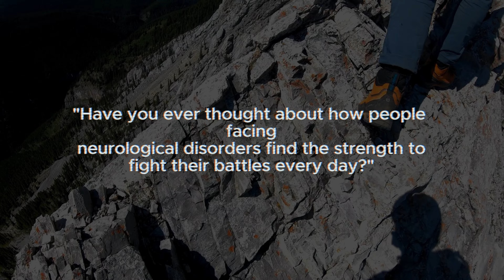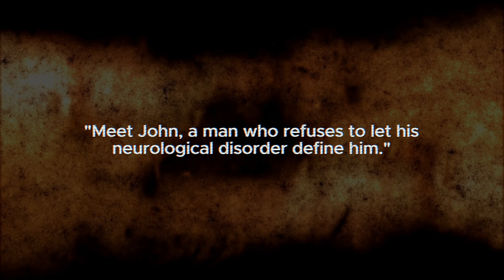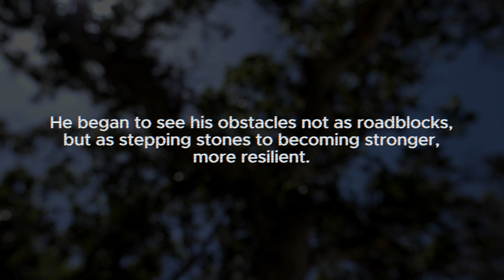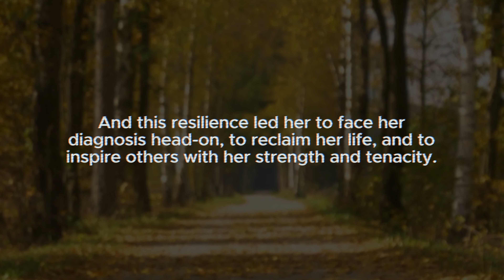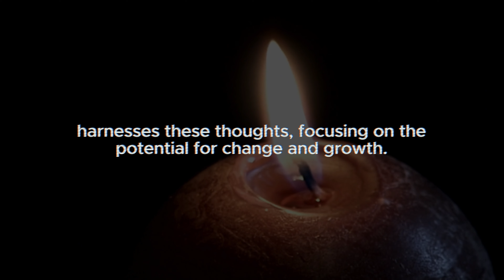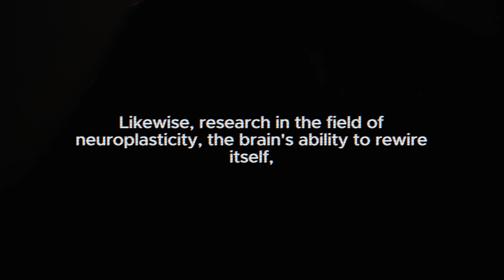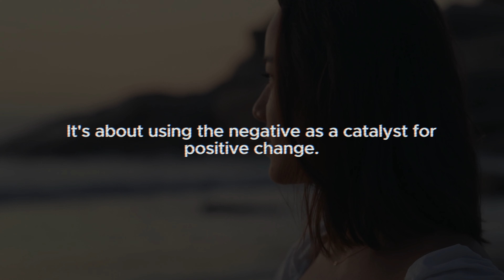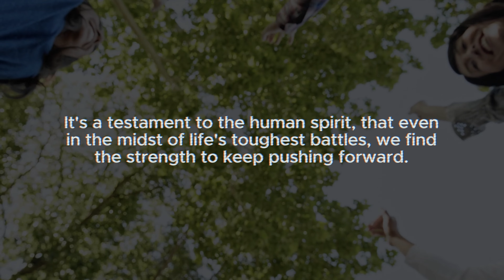Harnessing Dark Motivation: A Resilience Guide for Neuro Warriors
In the challenging world of Neuro Warriors, resilience is the name of the game. Join us in this profound exploration of how Dark Motivation can be harnessed as the ultimate tool in your journey towards resilience.

This video is a comprehensive guide for Neuro Warriors, revealing the strategies and techniques to unlock the full potential of Dark Motivation. Learn how to empower yourself and take control of your neuro battles with the power of resilience.

Discover real-life stories and examples that showcase the transformative impact of Dark Motivation on the lives of Neuro Warriors just like you. It's time to conquer adversity and turn challenges into triumphs.

Don't miss out on this opportunity to master the art of resilience and become a true Neuro Warrior. Let Dark Motivation be your guiding light in the fight against neurological conditions.